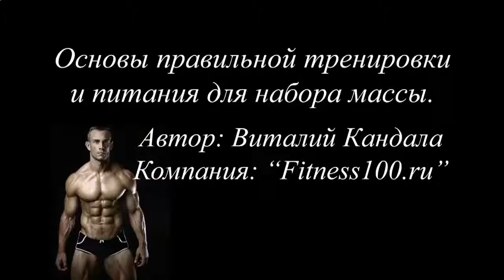КАК НАКАЧАТЬ КОСЫЕ МЫШЦЫ ЖИВОТА